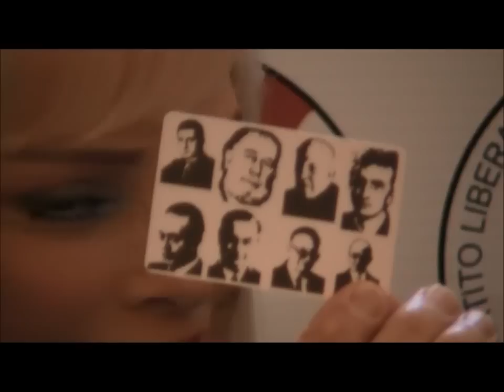Conferenza stampa - Ilona Staller alle elezioni comunali di Roma 2013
Registrazione effettuata da Liberi.tv l'11 aprile 2013  nella sede del Partito Liberale Italiano, in occasione della conferenza Stampa di presentazione della liste del PLI alle prossime elezioni amministrative di Roma.

Intervenuti nell'ordine:
Enzo Palumbo, Presidente PLI
Edoardo de Blasio, Presidente dell'associazione liberale Liberalitalia
Ilona Staller
Stefano de Luca, Segretario PLI